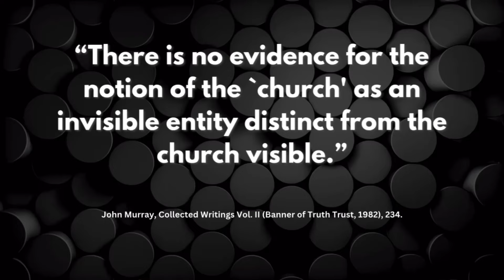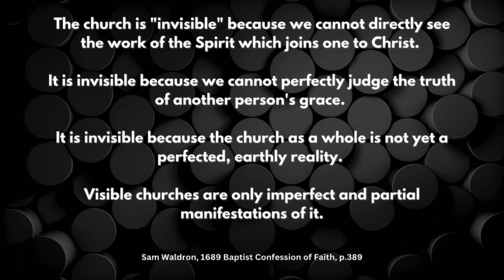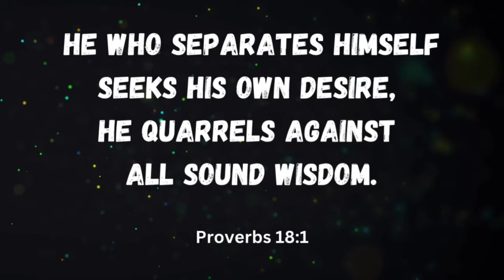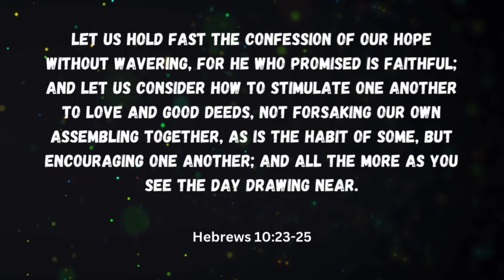Do YOU Have This BAD HABIT?!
Search church.founders.org to find a biblical church near you.